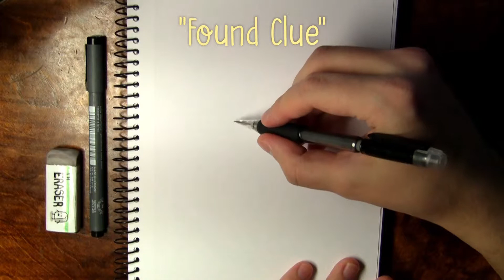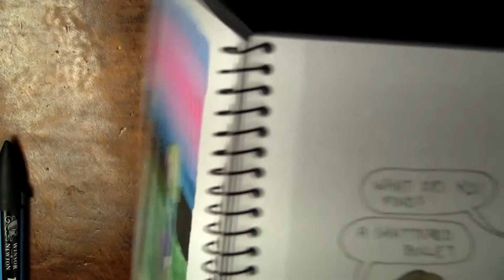Found Clue [drawing]